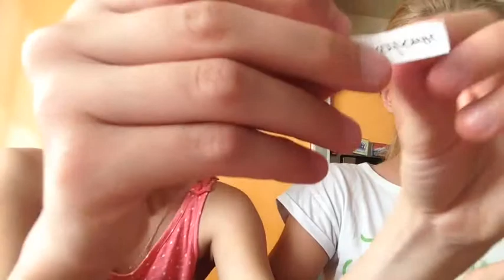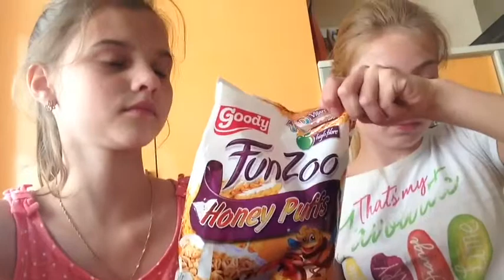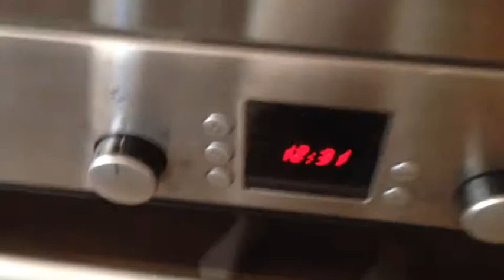Challenge Ссссумашедший бутерброд😋😋😋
Crazy sandwich😋